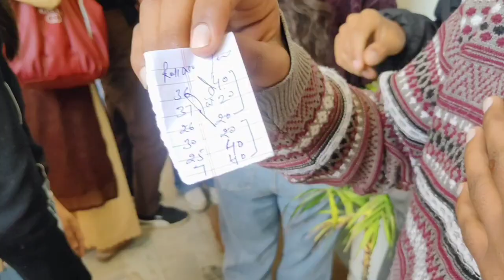Aaj ka din bhot hi andventurous rha 😯🤓 //@wondroushimalyas